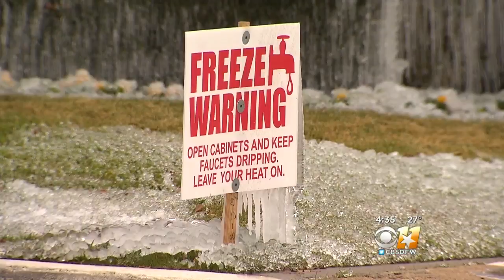Running Sprinkler Leads To Dangerous Icy Roadway In East Dallas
It's bitterly cold across DFW, but the ground is mostly dry. That is not the case, however, at one spot in Dallas, where slushy surfaces led to more than one car crash on Tuesday morning.